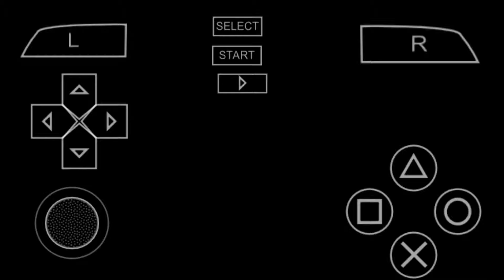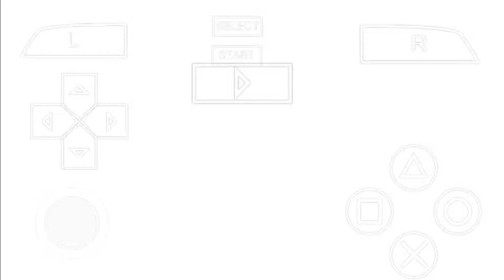WWE RAW VS SMACKDOWN 2006 PSP Batista season mode part Six